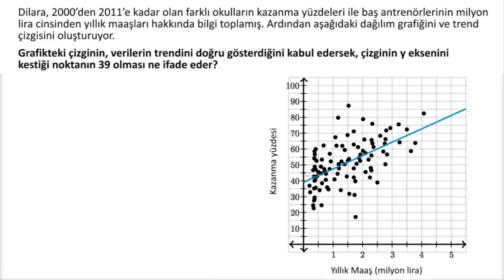Regresyon Modelinde y Eksenini Kesen Noktayı Yorumlama (Matematik)(İstatistik ve Olasılık)